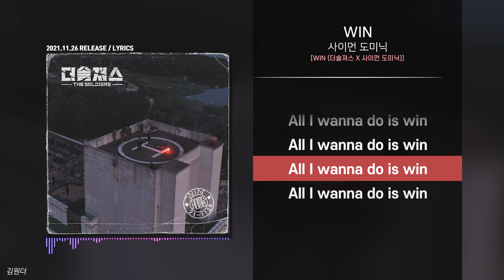사이먼 도미닉 - WINㅣ가사ㅣLyrics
사이먼 도미닉 - WIN
가사, Lyrics

앨범 : WIN (더솔져스 X 사이먼 도미닉)
작곡 : 사이먼 도미닉, 노이즈마스터민수 (noisemasterminsu), Jumal of SMGS, Sean
작사 : 사이먼 도미닉
편곡 : 노이즈마스터민수 (noisemasterminsu), Jumal of SMGS